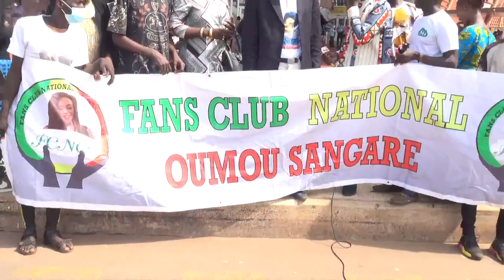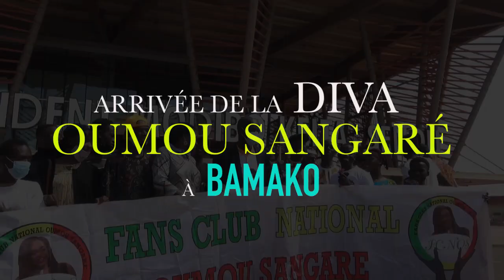L'ARRIVEE DE LA DIVA OUMOU SANGARE A BAMAKO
la DIVA OUMOU SANGARE est une très grande chanteuse Africaine et Malienne internationale donc pour son Retour d'une première partie du tournée Européenne 2021et le mode entier donc la voilà de retour dans son Pays le Mali pour une posé de deux semaines avant de recommence pour une autre tourné de plus de 30 concerts partout dans le monde entier et l'hôtel résidence wassoulou de la DIVA Oumou Sangare du Mali à Bamako est une hôtel de luxe trois étoiles et très très bien situé dans la capitale sur la route de l'aéroport au rond-point sogolon donc voilà un très bon endroit pour passé vos vacances et séjours à Bamako ou pour vos cérémonies, concert, mariage et événement avec une très très belle salle de conférence de 150 à 200 places .

donc bien venus à l'hôtel résidence wassoulou de la grande DIVA Oumou Sangaré à Bamako / Mali
Licence